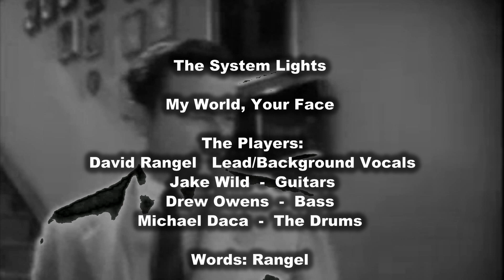The System Lights - My World, Your Face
The System Lights

“My World, Your Face”

The Players:
David Rangel   Lead/Background Vocals
Jake Wild - Guitars
Drew Owens - Bass
Michael Daca - The Drums

Words: Rangel

Produced, Engineered and Mixed by Eric LaBrosse at Cherry Pit Studios; Menomonee Falls, Wisconsin

Mastered by Justin Perkins at The Mystery Room; Milwaukee, Wisconsin

Video: Edited by TTM Films (2019)

Independent Release

The System Lights AMAZON